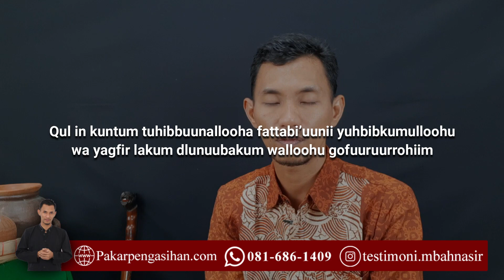SATU LAGI DOA MENGEMBALIKAN MANTAN AMPUH, SINGKAT, DAN MUDAH || MBAH NASIR